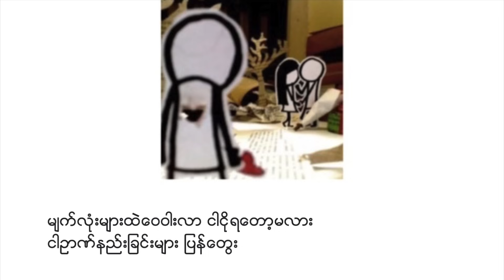ေႂကြ - Zaw Khun (Lyrics)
ေႂကြ
Singer - Zaw Khun
Writer - Han Htoo Lwin